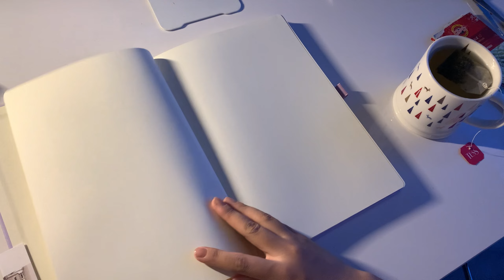Скетч маслом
Всем привет и большое спасибо за то что вы смотрите и поддерживаете мой канал